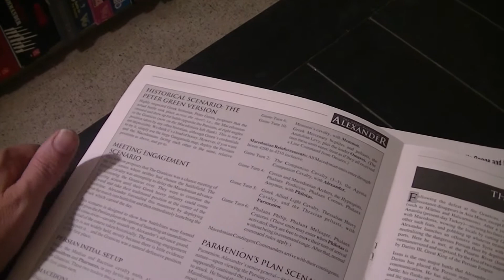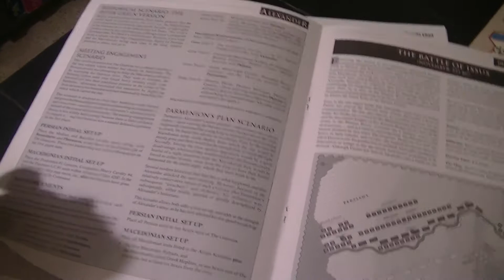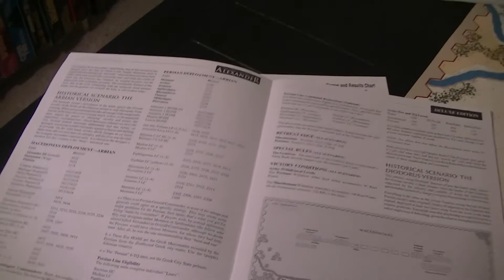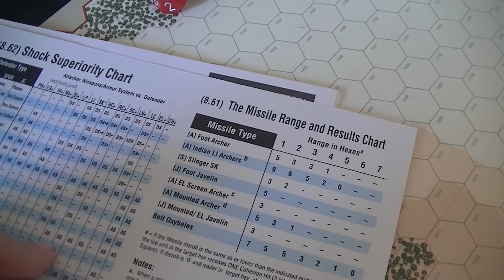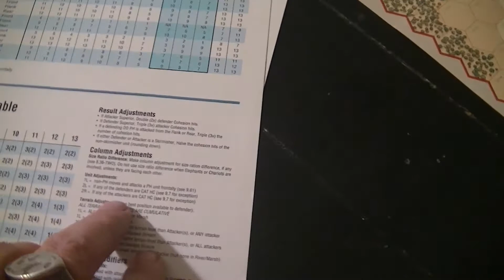Great Battles of Alexander - Granicus